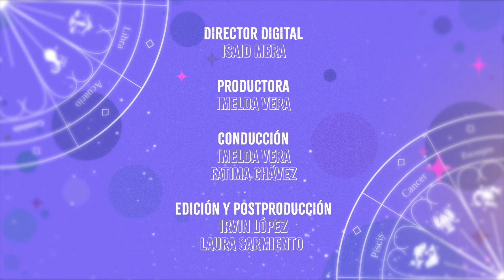Todo lo que te trae Junio con el vibrante portal que abre Géminis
Llegó Junio y la temporada Géminis marca un antes y un después envolviéndote en una estimulante energía con una alineación planetaria, una Luna Nueva en Géminis y un Venus Star Point.

¡La montaña rusa! que te da el impulso y el poder para ir por aquello que realmente te mueve hoy. El Sol radiante en Géminis no escatima y te muestra todo un abanico de posibilidades y mutaciones. Tu decisión: ¿Tomar el camino arriesgado o el conservador?

Es un tiempo para encausar, redirigir y reinvertir tu tiempo y tus deseos: ¿Hacia dónde quieres ir? ¿Cuáles son las nuevas pasiones que encienden tu corazón? ¿Qué tiene que ver la temporada Géminis con las elecciones?

Lo de ayer era: “nunca cambies”. Lo de hoy es: “contradice tu pasado y cuestiónate”.

¡Vive este viaje solo en El Retorno de Saturno!

Grupo Fórmula